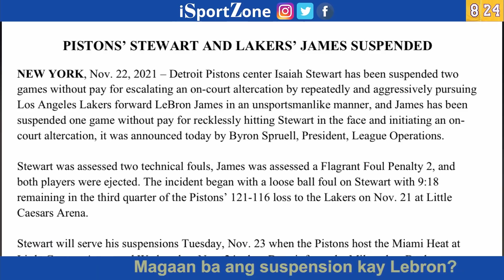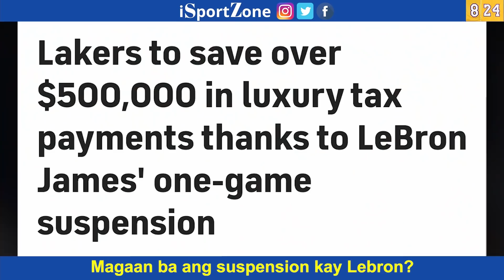Parusa kay Lebron James MAGAAN Nga Ba Kumpara sa PAREHONG Nagawa ni JR Smith Noon.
Tignan ang magkamukhang insidente ng flagrant fouls nina Lebron James at JR Smith pero mas magaan ang pinataw na parusa kay Lebron.

Accel Crypto Exchange
Nagbebenta ng WETH at AXS.

Matutong mag vlog o YouTube! Kumita ng pera. Visit my graphy for live seminars and tutorials